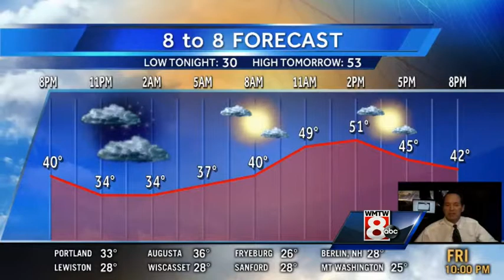9PM Evening Forecast Update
Warm temperatures stay with us this weekend but clouds and showers arrive before it is through. Roger Griswold has an update to the Friday evening forecast.